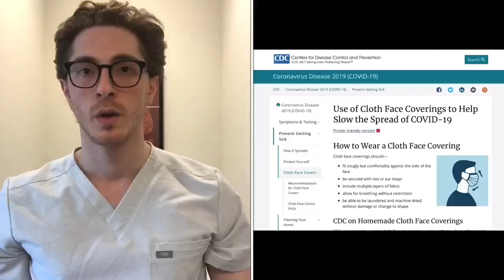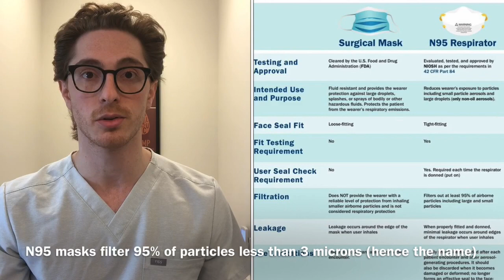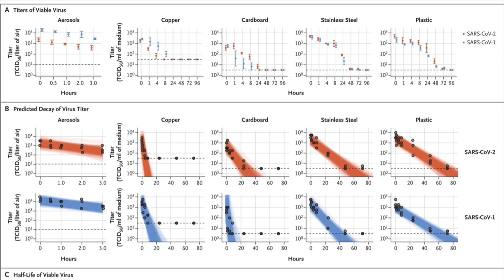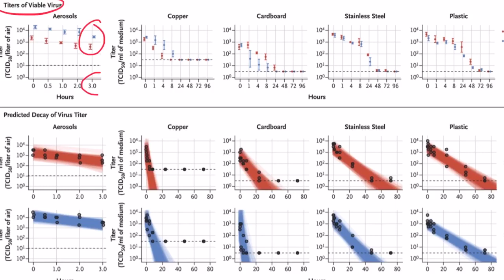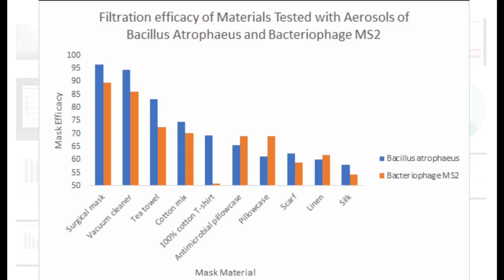Why You Should Wear A Cloth Face Mask During The COVID-19 Pandemic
Only a few weeks ago doctors were recommending the general public to not wear a face mask. What changed? Our medical guidelines are based on scientific information but unfortunately we have been forced to also weigh the logistics and supply and demand mismatch into these recommendations. I go through the science behind these new recommendations, the logistics behind the decision, and tips to keep you safe.

If you want to donate N95 masks or other personal protective equipment please go to GetUsPPE.org where you can also donate financially if you choose to.

Referenced articles:
1. Aerosol and Surface Stability of SARS-CoV-2 as Compared with SARS-CoV-1
2. Transmission Potential of SARS-CoV-2 in Viral Shedding Observed at the University of Nebraska Medical Center
3. Testing The Efficacy of Homemade Masks: Would They Protect in an Influenza Pandemic

APPLYING TO RESIDENCY
✓ How to Write Your Personal Statement (and a copy of mine!)